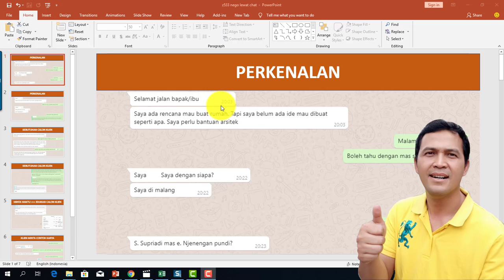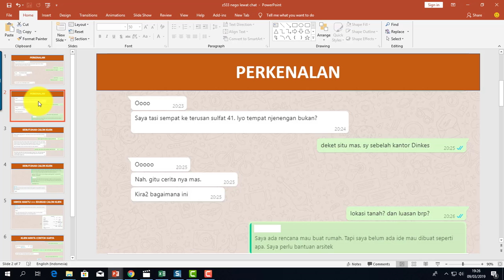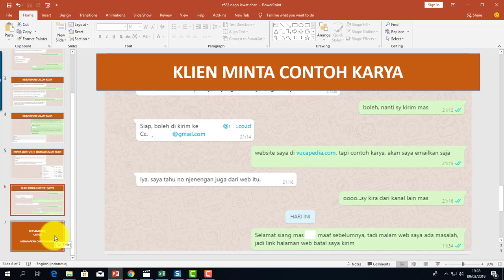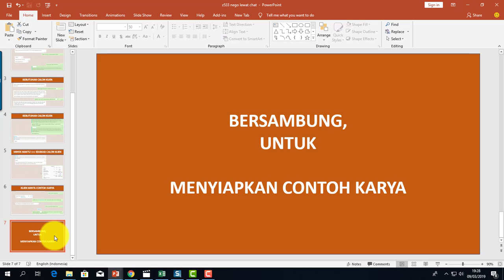KENALAN DENGAN CALON KLIEN VIA WHATSAPP